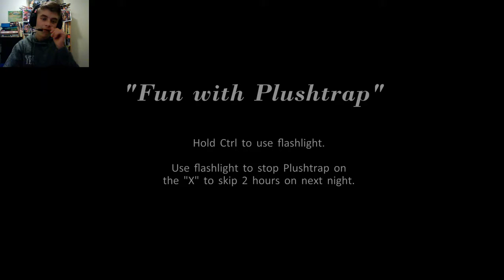Fun with Plushtrap.Terror with Plushtrap.-Five Nights at Freddy's 4 part 3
PEACE OUT !